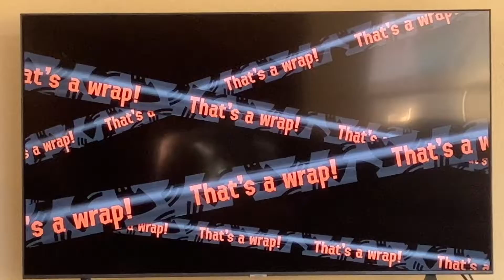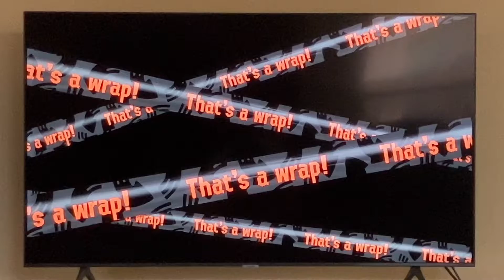The Scuffed Salmon Run Experience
In this video, I decided to play Salmon Run in Splatoon 3, and it was a mess. This video was really difficult to make, as I was moving during the editing of this video, and most of the clips had audio errors, so I hope you can enjoy the tons of effort I've put into this video. Also, I want to say a huge thanks for getting this channel to 35 SUBSCRIBERS! It feels like a dream that I have hit 35 subscribers already, and I wanted to say thank you from the bottom of my heart. The 35 subscriber special should be coming out this week, or next week, depending on if I have time with my busy schedule. Also, I wanted to thank everyone for making my previous Splatoon 3 video hit 56 views! I couldn't believe that you would enjoy the video that I returned on, so it was a lovely surprise! I really enjoy Splatoon 3, so I'm hoping to make a ton more videos on it in the future! Also, if this video gets over 15 views, I'll make a Binding of Isaac video, and if we hit 30 views, I'll make another Splatoon 3 video! Also huge shoutout to Golden Duck for making an amazing piece of art! I really appreciate the amount of time and work you put into your videos! But anyways, for right now, that's all I have to say so, Goodnight Tri-State Area.

0:00 - 0:05 Intro
0:06 - 2:10 First Games
2:11 - 2:58 Losing Streak
2:59 - 3:34 Bossfight
3:35 - 3:49 Bonus Bit
3:50 - 4:01 Altro